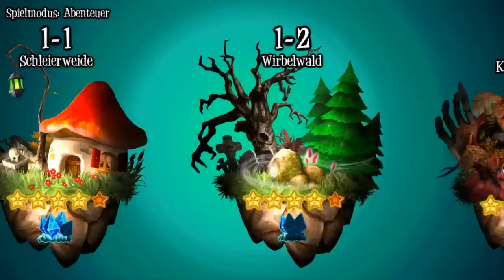Giana Sisters:Twisted Dreams [Gameplay] [Deutsch/German] [PC] [HD]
In Giana Sisters: Twisted Dreams hat Giana zwei "Seelen", einmal die mädchenhaft-brave Vorzeigetochter und einmal das stylisch-unangepasste Punk-Girl. Gianas Persönlichkeiten verfügen natürlich über verschiedene Fähigkeiten, die ihr im Spiel gewinnbringend zum Einsatz bringen müsst. Aber auch sonst soll es komplett neue Gameplay-Elemente geben, die für zusätzliche erwünschten Pepp sorgen sollen. The Great Giana Sisters erschien 1987 für C-64 (später auch Amiga 500 und Atari ST)